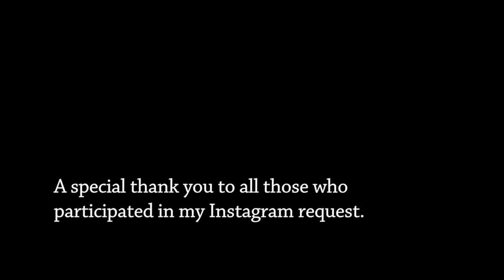MY NARCISSISTIC CRIME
Exploring the selfie through photography and spoken word.